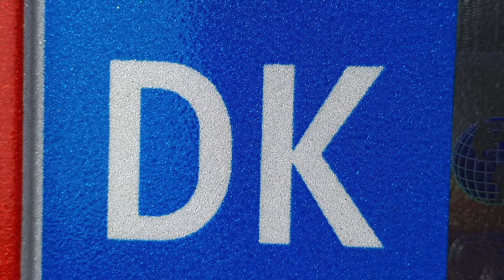Test af Mobiltelefon Billeder